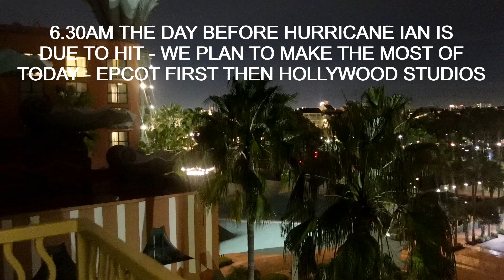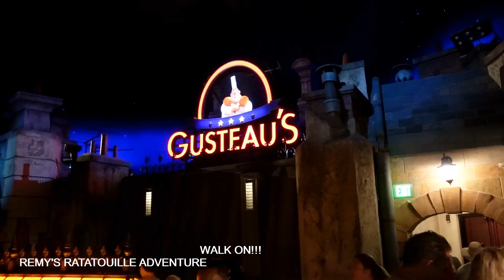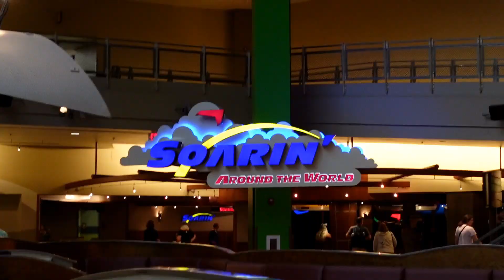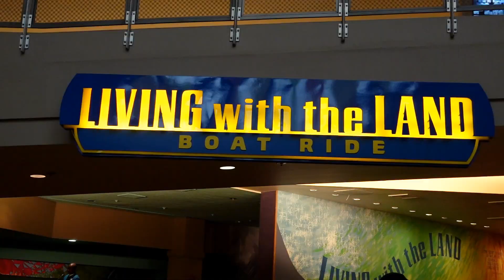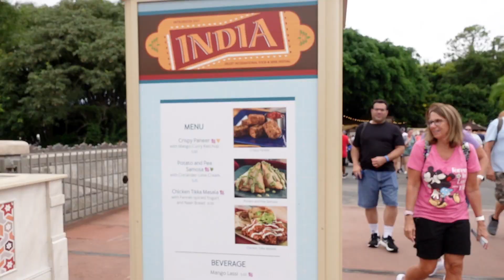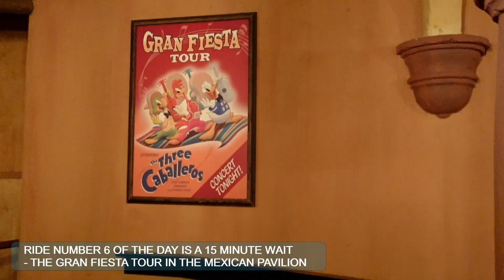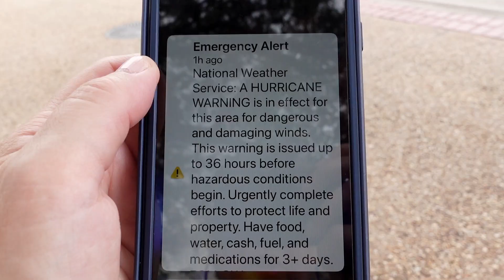🌀🍃Visiting EPCOT and HOLLYWOOD STUDIOS before the parks close for 2 days | Orlando & Beyond 2022🍃🌀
🍃🌀Join us in EPCOT and Hollywood Studios as we make the most of our day before the parks close for 2 days because of Hurricane Ian.

⏰We start our day early to benefit from Early Park Entry.

💜Our hotel, the WDW Dolphin Hotel, although not owned by Disney is on Disney Property so benefits from the extras alongside the actual Disney hotels.

✅As we will be using the International Gateway to get into EPCOT, it was recommended to us to hit Remy’s Ratatouille Adventure first as we would get there a lot quicker than the guests using the main entrance at the front of the park.

✅Due to getting to the park early, we managed to ride Remy’s Ratatouille Adventure, Soarin’ and Living with the Land as walk ons.

✅Then after a break we managed to ride Nemo with just a 5 minute wait, Spaceship Earth with a 15 minute wait and the Gran Fiesta Tour also with a 15 minute wait.

✅Later in the day at Hollywood Studios, Star Tours was just a short wait too.

✅So will the help of early entry we managed 7 rides, with NO Genie Plus, NO Individual Lightning Lanes and NO lengthy queues!!! A great day all round!!

✅We ended the night by watching the EPCOT fireworks from the comfort of our room. Before hunkering down for Hurricane Ian. It was a perfect day!

🌞Below you will see the chapters, so if you want to jump to a particular bit, these let you know what and where.
0:00 The Day Before Hurricane Ian
0:12 Boat to EPCOT
0:32 Disney’s Boardwalk Resort
0:56 TOP TIP no 1***
1:14 Arriving at EPCOT’s International Gateway
1:27 Remy’s Ratatouille Adventure – ride number 1
0:22 Our score for ride number 1
2:34 SOARIN’ Around the World – ride number 2
3:20 Our score for ride number 2
3:32 Living with the Land – ride number 3
5:40 Our score for ride number 3
5:54 Coffee, cookie and chill time
6:16 The Seas with Nemo and Friends – ride number 4
6:52 Our score for ride number 4
7:07 The EPCOT aquarium
7:19 ***TOP TIP no 2***
8:18 Spaceship Earth – ride number 5
9:20 Our score for ride number 5
9:34 Lunch time
10:26 World Showcase
11:15 Gran Fiesta Tour – ride number 6
11:57 Our score for ride number 6
13:36 Hurricane Warning
13:42 Off to Hollywood Studios
14:17 Star Tours – ride number 7 and our score
14:37 The Millennium Falcon
14:57 Toy Story Land
16:04 EPCOT fireworks from our room

💜We would love for you to join the ears and ideas family

📽️If you liked this video, you might like the following on our channel –

🟪We use the YouTube tool TubeBuddy – This gives you a great insight into what you are doing well and what you need to do better on YouTube – follow the link to find out more and to maybe start a free trial

🟪To help produce thumbnails we use the free version of Canva – gives you access to great templates in both a free or a paid version

Our Instagram, we don’t often post, but we always pick up private messages